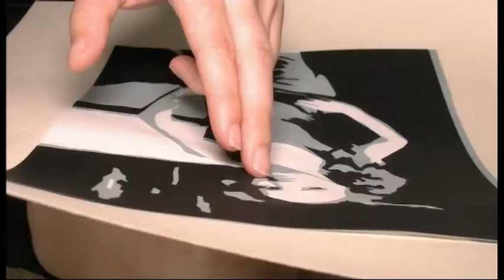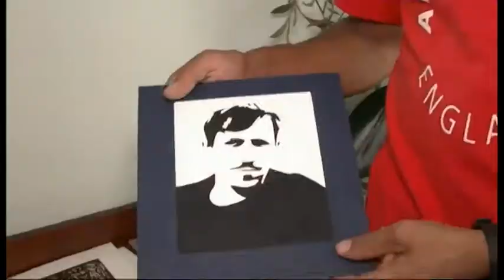20.07.2018. Новини. 8:30